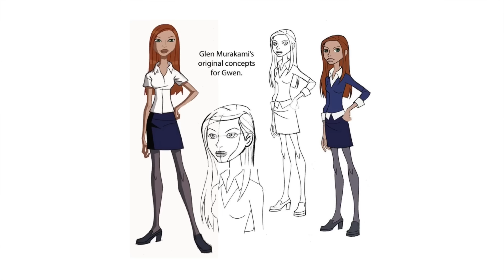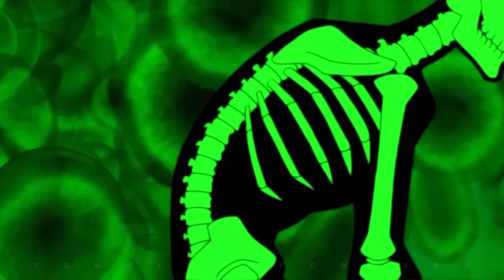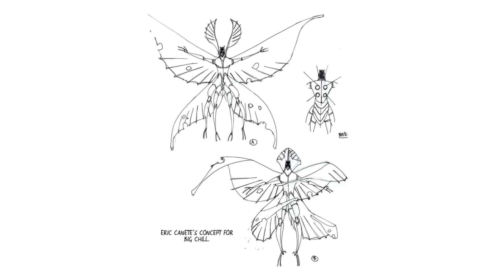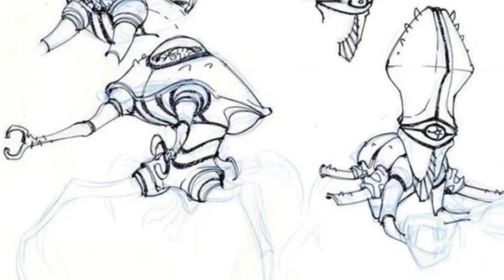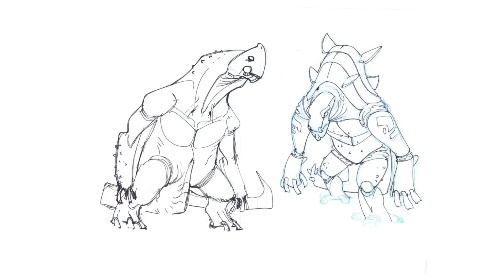The Untapped Horror Potential of Ben 10: Alien Force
Intro: 0:00
History: 1:05
Horrific Early Looks: 3:09
How The Aliens were Revamped: 5:08
The New Looks: 5:57
END: 9:52